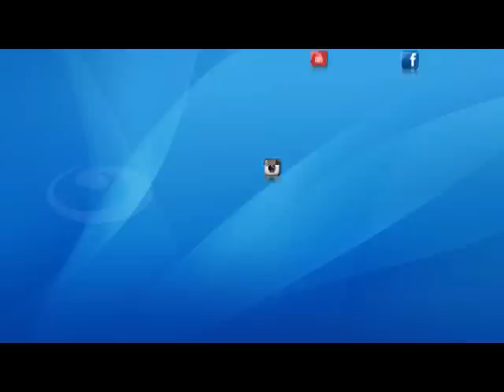اخر النهار | محمود سعد يحذر الشعب المصري من البرلمان القادم !!